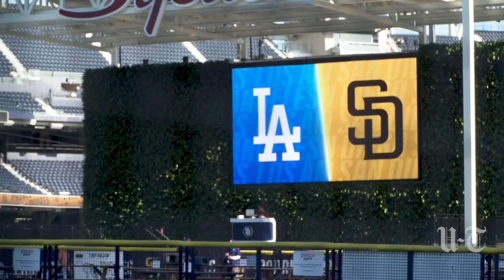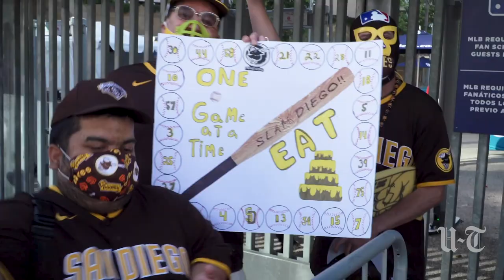Padres and Dodgers fans descend on Petco Park for first series of season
Is there a rivalry between the Padres and the Dodgers? Could this be the year San Diego finally takes the division from Los Angeles? Padres and Dodgers fans weigh in from Petco Park as the two teams kick off one of the most highly-anticipated matchups of the season.